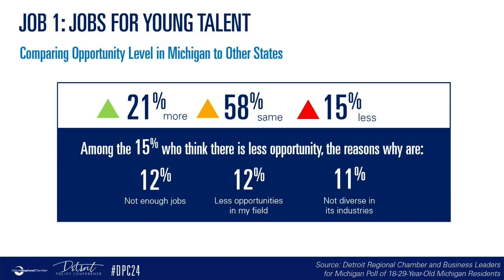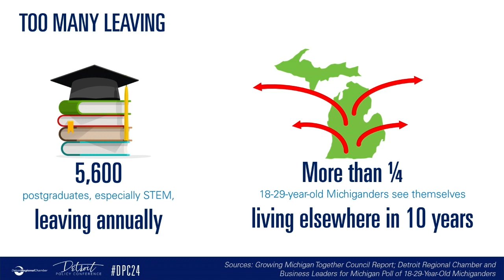2024 Detroit Policy Conference: Conference Welcome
Speaker: Sandy K. Baruah, President and Chief Executive Officer, Detroit Regional Chamber